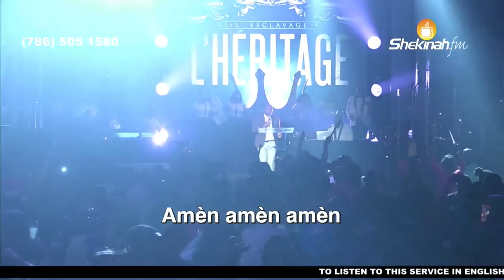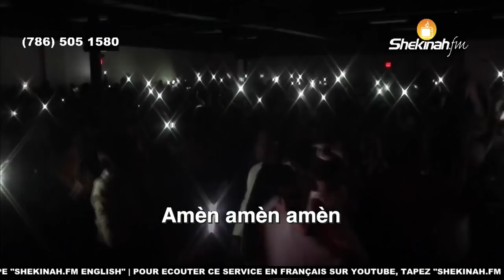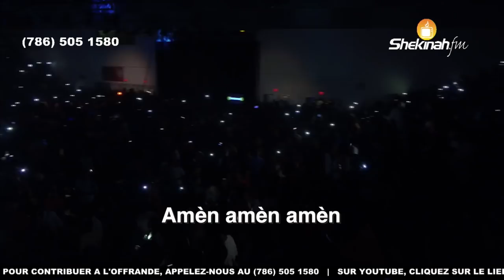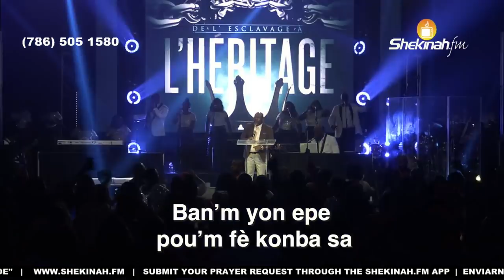Samuel Robuste | Pasteur Gregory Toussaint | "Bondye Di'm Ap Triyonfe" | "Epe"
6. OFFRANDE D'ACCÉLÉRATION

 7. BOOKSTORE:

 8. 40 Days Survey